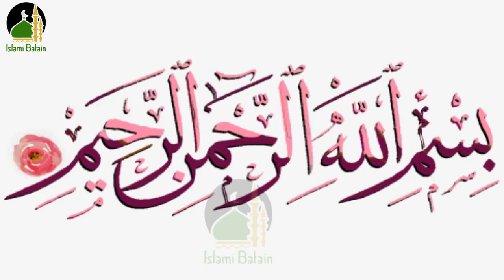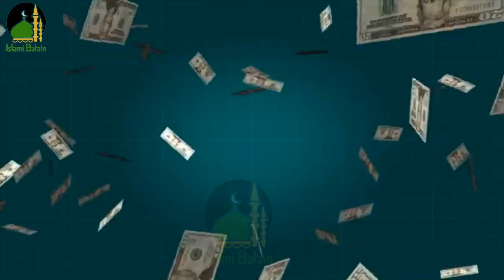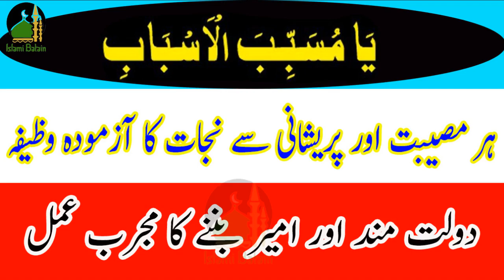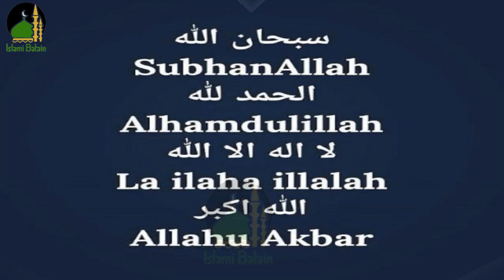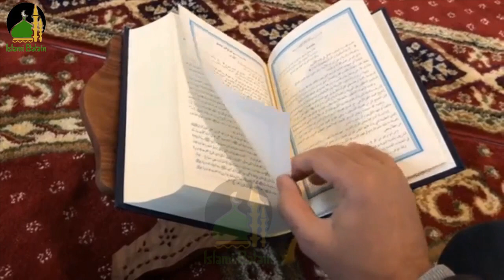Ya Musabab Ul Asbab Ya Musabab Ul Asbab | Nijat Ka Azmoda Wazifa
Assalam-o-Alaikum!
Aj hum apko Ya Musabab Ul Asbab Har Musibat Aur Pareshani Se | Nijat Ka Azmoda Wazifa ke barey main aap ko batain ge

Shukriyaaa...!

Aqib Tech Review.